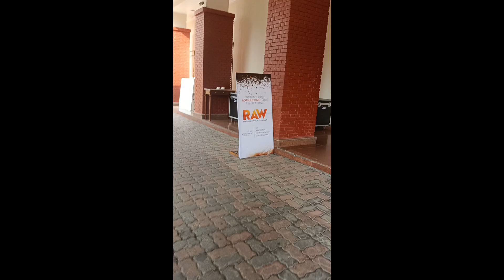RAW Press meet|| AgriGirl ✨? ||Kamana|| World First Agri Reality Show? || Participating?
RAW - Revolutionary Agriculture War | World's First Agriculture Game Reality Show |

Welcome to Kamana Explore, your ultimate destination for insightful agricultural content! Join me, Agri Girl; Kamana Kafle, as we dive into the world of agriculture through engaging podcasts, thought-provoking talks, and the latest in smart agriculture. This is the overview video dedicated to our channel.

Together, let's explore the diverse facets of the agricultural landscape.
In this video, we bring you a comprehensive highlight of the press meeting of the agricultural reality show, RAW.
Join us as we delve into the cultivation of staple crops like rice, wheat, maize, millet, and pulses, which form the backbone of Nepal's agricultural sector. We will also showcase the cultivation of cash crops such as tea, coffee, spices, fruits, and vegetables, highlighting the remarkable efforts of farmers in enhancing productivity and quality.

Our channel will not only focus on crop cultivation but also dive into livestock farming, showcasing the rearing of cattle, poultry, goats, and other livestock species that contribute to the overall agricultural ecosystem. We will explore the challenges faced by farmers in livestock management and the innovative solutions being implemented.
Additionally, we will explore the agricultural policies and initiatives undertaken by the Nepalese government to promote sustainable farming practices, improve rural livelihoods, and ensure food security for its citizens. We will feature interviews with experts, farmers, and policymakers, providing valuable insights into the agricultural landscape of Nepal.

Whether you are a farmer, agriculture enthusiast, researcher, or simply curious about Nepal's agricultural sector, this channel is designed to provide you with informative and engaging content.

Putting together the puzzle of agricultural knowledge, inspiration, and ideas
Always Filled With Inspiration.